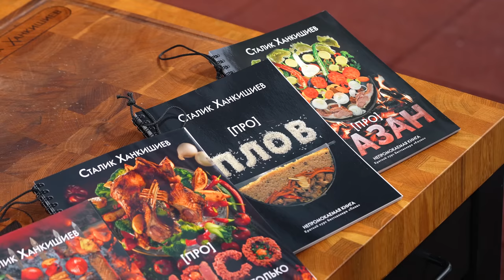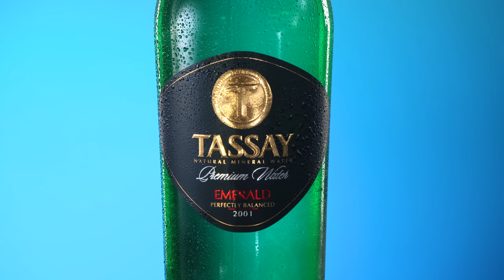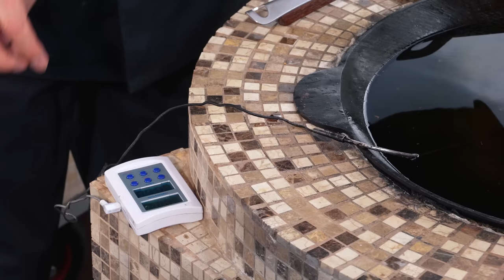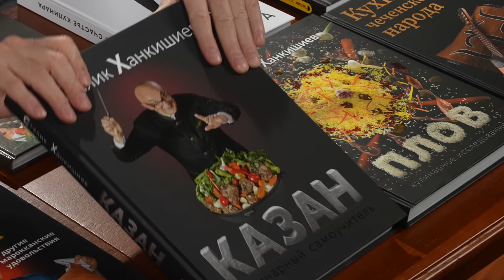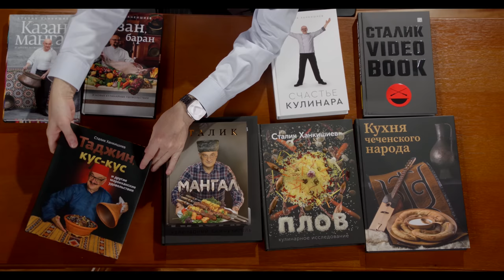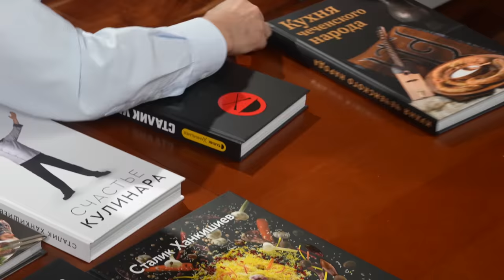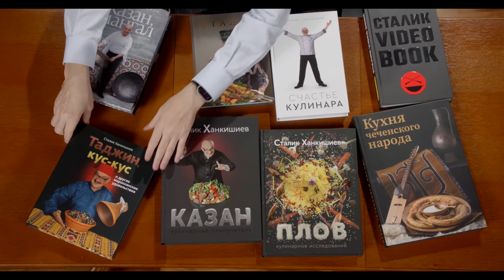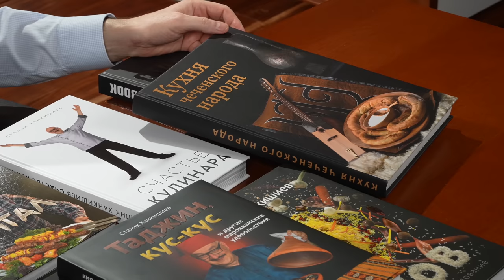Чебуреки? Нет, чебуречище - огромный, золотистый, хрустящий, красивый, для обложки новой книжки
Отделите мясо от костей, удалите пленки и жилы, оставьте только чистое филе.
Кости, пленки, жилы, лук, морковь, небольшое количество специй и соль уложите в скороварку и сварите крепкий бульон. Бульон остудите до состояния холодца или даже заморозьте.
600 грамм мяса и 600 грамм лука прокрутите через мясорубку, добавьте 150-200 грамм курдючного (или другого) свежего сала.
Приправьте неполной столовой ложкой соли, половиной ложкой перца и оставьте в прохладном месте.
ИЩИТЕ КАНАЛ "МАСТЕРСКАЯ АЛЕКСАНДРА ВЕСЕЛОВА" если нужны разделочные доски.
Для теста возьмите 1 кг муки, 50 мл растительного масла, чайную ложку соли и 500 мл воды температурой 70С.
Замесите тесто и дайте ему отлежаться примерно час.
Разделите тесто на 24 равные части. Каждый сочень перед раскатыванием обработайте: посыпьте его мукой и подгибайте края к центру, повторяя эту процедуру несколько раз, пока не получится ровная, круглая заготовка.
Дайте немного полежать заготовкам.
Раскатывайте скалкой в ровные круги диаметром 25-30 см, кладите на каждый сочень одну полную ложку фарша и несколько кубиков замороженного бульона.
Аккуратно залепите и обрежьте края чебуреков.
В казан налейте примерно 1 литр хорошего растительного масла и разогрейте его до температуры 210С, после чего убавьте огонь, чтобы масло и не перегревалось, и не остывало сильно.
Чтобы убедиться, что температура правильная, опустите в масло обрезки от чебуреков. Они должны пожариться ровно за одну минуту. Если дольше, то нагрев надо усилить, если быстрее, то уменьшить.
Оставьте обрезки рядом с чебуреками - ими всегда можно проконтролировать температуру, если до сих пор нет элементарного градусника.
Чебуреки жарятся около двух минут. Во время обжаривания их необходимо аккуратно переворачивать каждые пол минуты и поливать маслом сверху те места, под которыми лежит фарш.
Подавайте чебуреки вместе с кофе.
Попробуйте обсыпать обрезки сахарной пудрой и корицей. А если понравится - попробуйте так же поступить и с чебуреками. Если вам понравится - поздравляю! У вас развитый и непредвзятый вкус к еде, без навязанных извне стереотипов.
Мои книги с автографами - лучший подарок по любому поводу